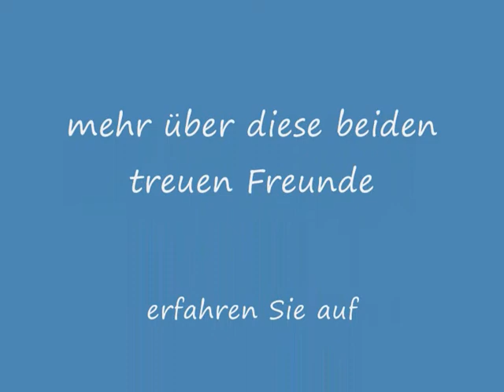Kakadu Tommy und Graupapagei Nico v1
Rosa-Kakadu Tommy und Kongo-Graupapagei Nico sind auf der Suche nach einem neuen zu Hause. Bis diese liebenwerten Kameraden einen Platz gefunden haben, leben sie bei uns.